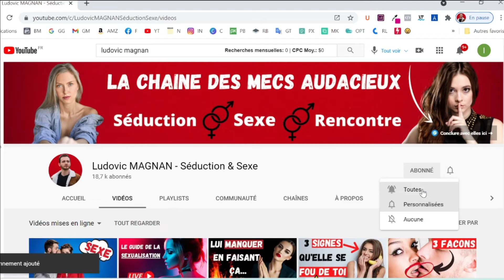⚠️5 ERREURS ÉLIMINATOIRES A NE PAS COMMETTRE QUAND TU EMBRASSES UNE FILLE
🎁 SEX-CONTROL : RENDRE UNE FEMME COMPLÈTEMENT ACCRO À TOI GRACE AU SEXE :
🔞 God-Of-Sexe™ : Maîtriser Des Techniques Simples Pour Faire L'amour à Une Femme Comme Un Dieu :
▬▬▬▬▬▬▬▬▬ 📞 COACHING 📞▬▬▬▬▬▬▬▬▬

▬▬▬▬▬▬▬ 🎓 FORMATION 🎓 ▬▬▬▬▬▬▬▬▬

▬▬▬▬▬▬▬ ★ Liens Utiles ★ ▬▬▬▬▬▬▬▬▬

"La séduction et le sexe sont des points majeurs pour réussir dans la vie.
 Malheureusement on préfère t'apprendre la flute en classe..."

✅ Voici le lien d'accès direct 🔞LE PROTOCOLE USA POUR CONCLURE AVEC UNE FILLE QUE TU DÉSIRES EN 3 JOURS
▬▬▬▬▬▬▬▬▬ 📞 COACHING 📞▬▬▬▬▬▬▬▬▬

▬▬▬▬▬▬▬ 🎓 FORMATION 🎓 ▬▬▬▬▬▬▬▬▬

▬▬▬▬▬▬▬ ★ Liens Utiles ★ ▬▬▬▬▬▬▬▬▬